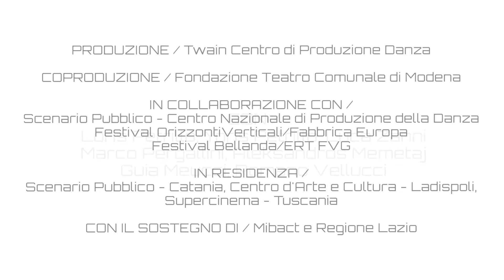Rehearsals 2020 of POWDER - Compagnia Petrillo Danza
Rehearsals of
POWDER
la nuova creazione di Loris Petrillo, con debutto previsto a
novembre 2020 al Teatro Comunale di Modena.

Regia e Coreografia / Loris Petrillo
Con / Loris Petrillo, Yoris Petrillo, Luca Zanni, Marco Pergallini,
Aleksandros Memetaj, Guia Meucci, Romano Vellucci

Produzione / Twain Centro di Produzione Danza
Coproduzione / Fondazione Teatro Comunale di Modena

Scenario Pubblico - Centro Nazionale di Produzione Danza
Festival OrizzontiVerticali/Fabbrica Europa
Festival Bellanda Suite/ERT FVG

In residenza a /
Scenario Pubblico - Catania, Centro d'Arte e Cultura - Ladispoli,
Supercinema - Tuscania

Con il sostegno di / Mibact e Regione Lazio

Video making & editing / Giovanna Perdichizzi